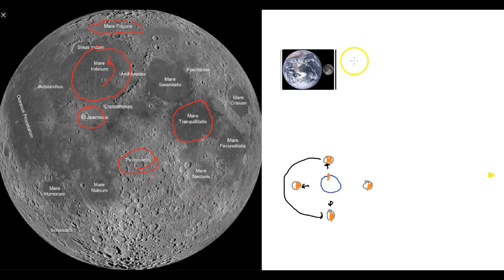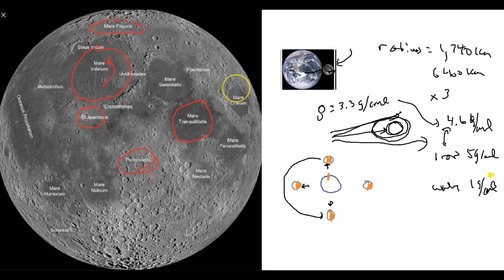Moon Part 1 Physics 1